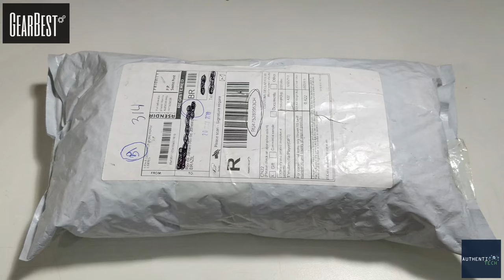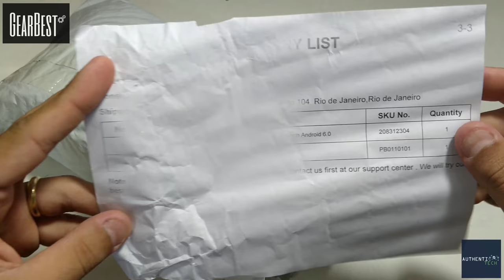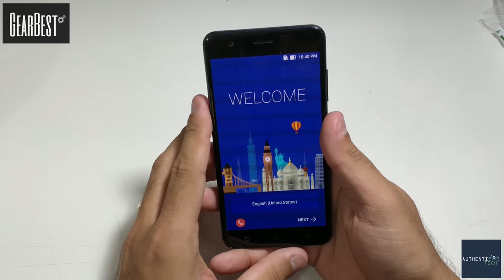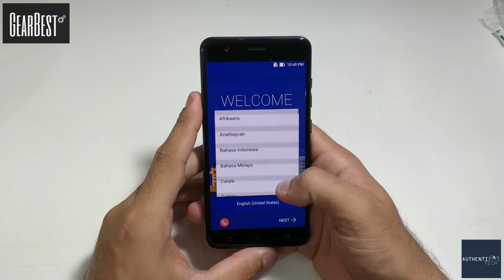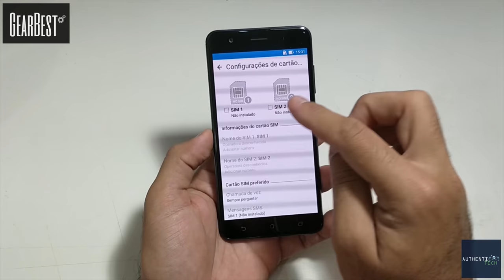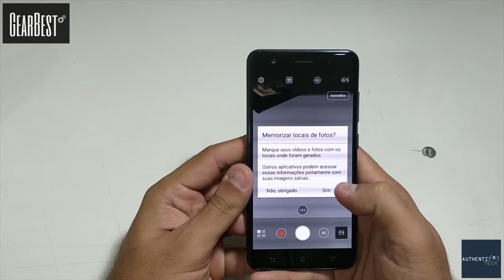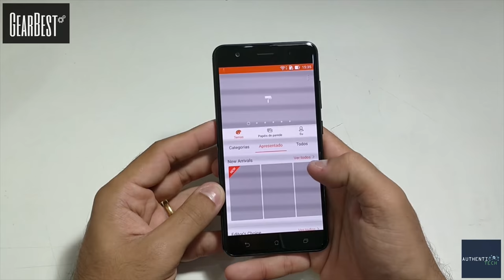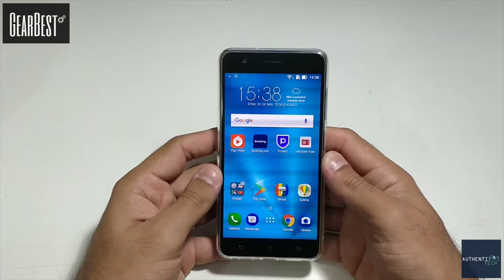Unboxing Asus Zenfone 3 Zoom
Principais promoções:
IMPORTANTE: COPIE E COLE OS CUPONS EXATAMENTE COMO ESTÃO ABAIXO, PARA VALIDAR O DESCONTO! (MAIÚSCULAS E MINÚSCULAS IGUAIS)

HUAWEI nova 2i 4G Phablet Global Version - BLUE
4GB RAM 64GB ROM Quad Cameras Fingerprint Recognition
Cupom: Authentinova
R$ 1.062,46
*Total com frete BR Express e seguro R$ 1.100,85*

HUAWEI P10 Plus 4G Phablet Global Version - BLACK
4GB RAM 64GB ROM 20.0MP + 12.0MP Dual Rear Cameras Fingerprint Recognition Type-C
Cupom: AuthentiP10
R$ 1.749,74
*Total com frete BR Express e seguro R$ 1.802,14*

OnePlus 6 4G Phablet
International Version - 8GB+128GB
Cupom: BRMAIO116
R$ 2418,43

6GB RAM+64GB ROM
Snapdragon 845
Cupom: BRMAIO115
R$ 2,124.94

Outras promoções com cupons válidos:

Xiaomi Redmi 5 Plus Global Version 4G Phablet - BLACK
4GB RAM 64GB ROM 12.0MP Camera FHD+ Screen
Cupom: XM-activity23
R$ 639,00

Original Meizu EP51 Bluetooth HiFi Sports Earbuds - BLUE
Built-in Mic / On-cord Control / IPX4 Waterproof Sweatproof / Magnetic Earbud
Promoção relâmpago!
R$ 89,12

Xiaomi Redmi 5A 4G Smartphone Global Version - GOLDEN
2GB RAM 16GB ROM 13.0MP Rear Camera
Cupom: XM-activity13
R$ 323,16

XIAOMI Mi A1 4G Phablet Global Version - BLACK
4GB RAM 32GB ROM Dual 12.0MP Zoom Lens Fingerprint Scanner
Cupom: XM-activity12
R$ 594,36

Xiaomi Redmi Note 5 4G Phablet
3GB RAM 32GB ROM Global Version
Cupom: XM-activity24
R$ 705,81